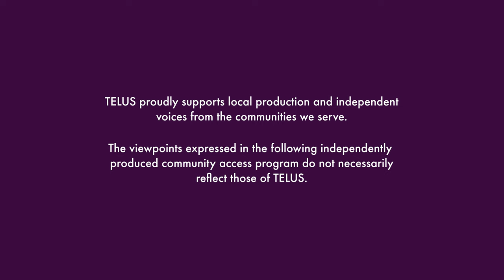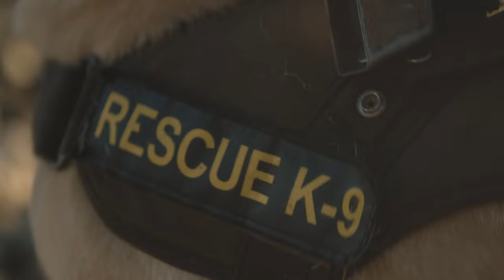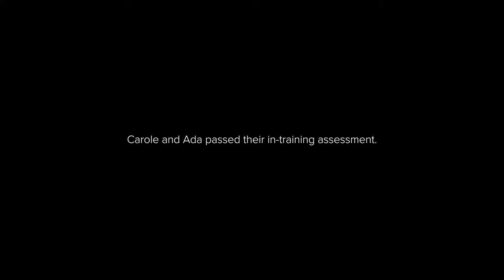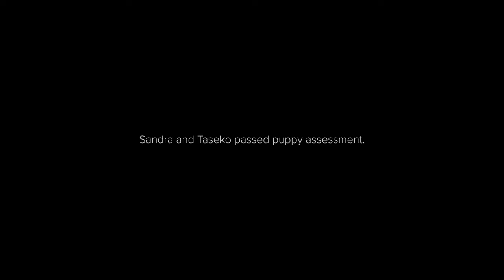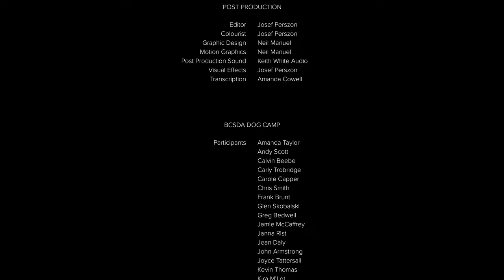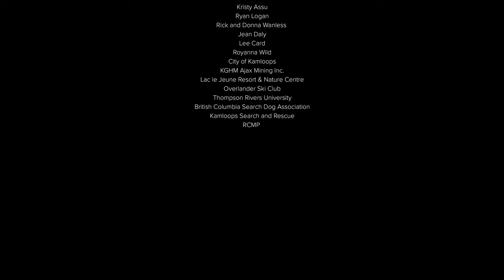Sit. Stay. Search.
Follow hard working dogs and their handlers as they pour their hearts into training for the life-saving job of Search K9.